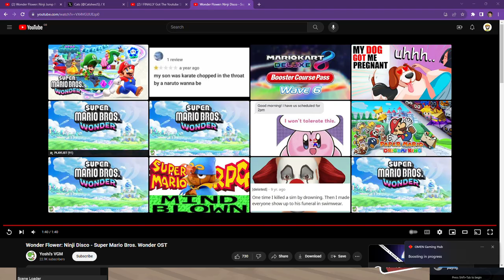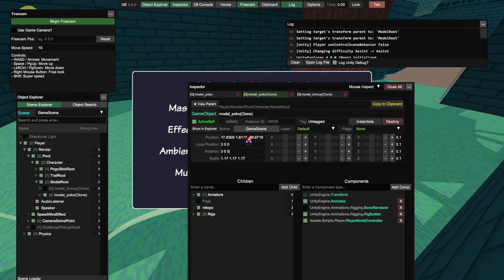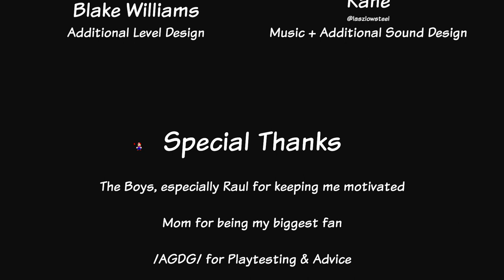Playing Pogo3D untlI I Rage at Storm Drain